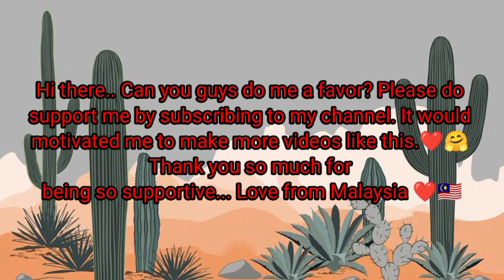How To Crochet An Amigurumi Scorpion🧶🦂 | A Step-By-Step Tutorial | Part 3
Scorpions are predatory arachnids of the order Scorpiones. They have eight legs, and are easily recognized by a pair of grasping pincers and a narrow, segmented tail, often carried in a characteristic forward curve over the back and always ending with a stinger. The evolutionary history of scorpions goes back 435 million years. They mainly live in deserts but have adapted to a wide range of environmental conditions, and can be found on all continents except Antarctica. There are over 2,500 described species, with 22 extant (living) families recognized to date. Their taxonomy is being revised to account for 21st-century genomic studies.. In this video, you will learn how to crochet amigurumi scorpion. Hope you enjoy this video.☺️